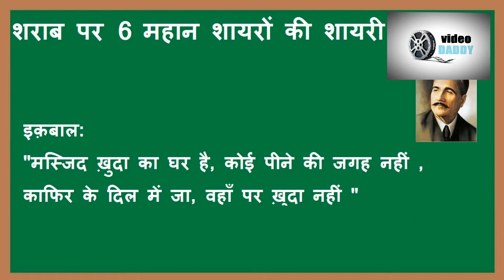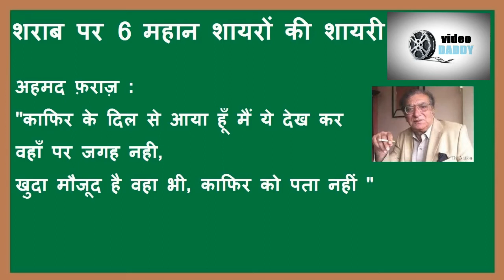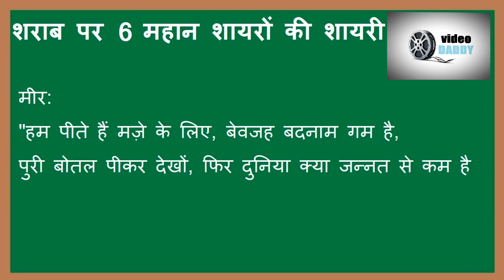शराब पर शायरों की शायरी | shayri sharab par | Awesome shayari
maza aa jayega aisi shayari sun ke.

latest shayari on sharab. 2018 shayari.

GALIB shayari.